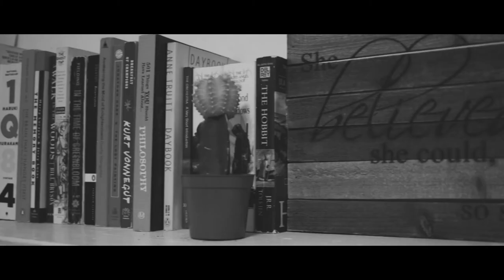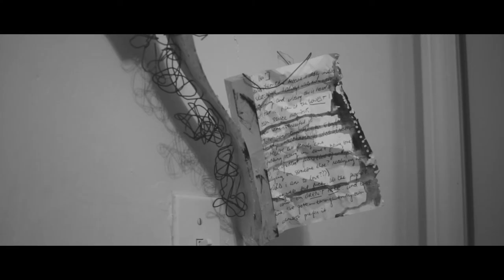Meaghan Elizabeth - Artist Documentary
Meaghan Elizabeth is a Boston-based artist concentrating in painting and sculpture. This mini-documentary offers a look into her mindset as an artist as well as footage of a project in the works.